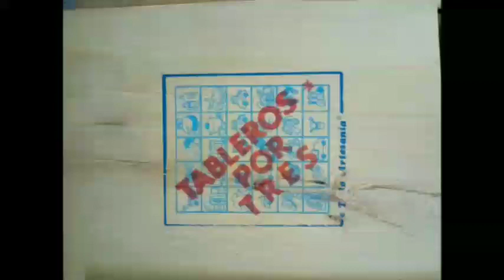TABLEROS x 3, juegos infantiles. Walter Yonsky, 1995.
TABLERO POR TRES, juego didáctico.  Caja con tres juegos didácticos: "Carrera de autos", "Comprame un juguete" y "Comprando en el súper"; en madera terciada, impresos en serigrafía, fichas y dado. *Todo artesanía. @gabrielmorales.arte

Música de Walter Yonsky (argentino, 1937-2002, Isaac Wrzacki), fragmento de "Vamos a remar" del LP "El garabato y el monigote", 1995.

Video origen (Walter Yonsky: Tema).